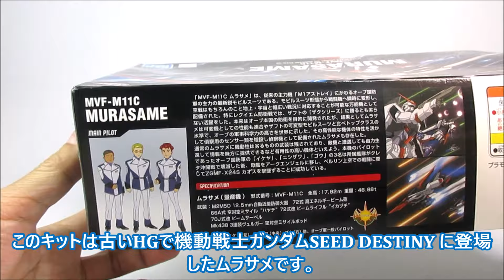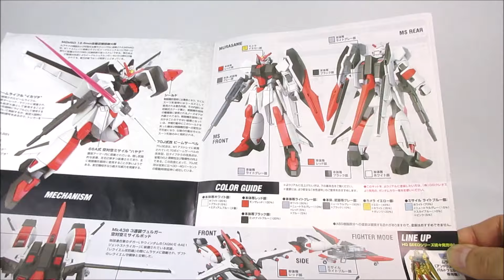【ガンプラレビュー】 劇場版”ムラサメ改”の商品化を希望！ HG 1/144 ムラサメ（量産機） ／ HG 1/144 MURASAME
過去に作ったHG ムラサメの素組み状態を出してきました。ムラサメは「機動戦士ガンダム SEED デスティニー」に登場する可変モビルスーツです。映画「機動戦士ガンダムSEED FREEDOM」ではムラサメ改として後退翼の機体が登場しています。カッコいいキット化を熱望します！
＊2024年10月、HG 1/144 ムラサメ改 が発売されました！

・フリーBGM・音楽素材：「魔王魂」